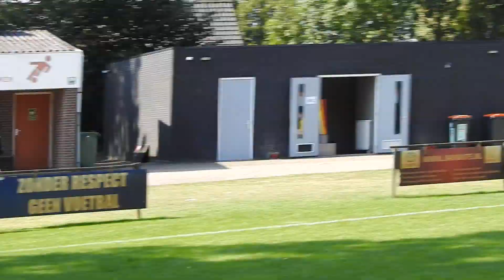4. 2-0 Chiel kopt bal uit corner hard en zuiver binnen.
Leeuwen 3 - Haelen 3